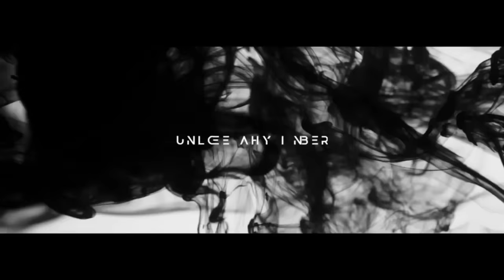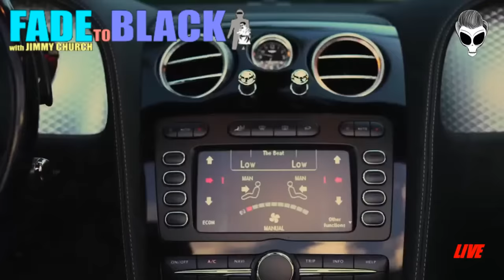Ep. 1889 Jason Martell: The Lost Cycle of Time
Tonight, Wednesday on FADE to BLACK: Jason Martell is back with us to talk about the Bagdad Batter and the Lost Cycle of Time... how ancient priests and astronomers from many ancient cultures tracked the movement of the heavens over 100’s of years. How could ancient man tell which zodical age they were in?

For over 15 years, Mr. Martell has been one ofthe leading researchers and lectures specializing in ancient civilization technologies. Mr Martell's research has been featured worldwide on numerous television and radio networks such as The Discovery Channel, Syfy Channel, and the BBC. He is currently a regular guest on the show "Ancient Aliens"on the History Channel.